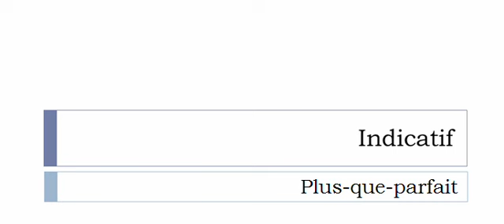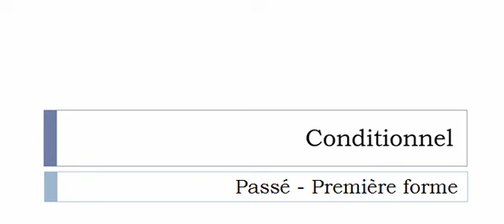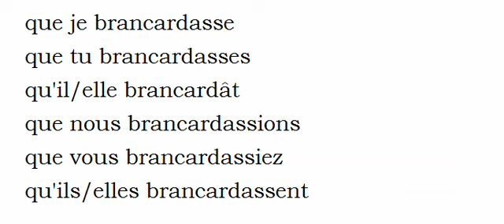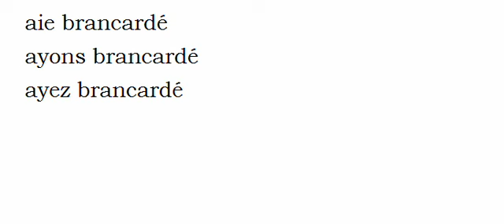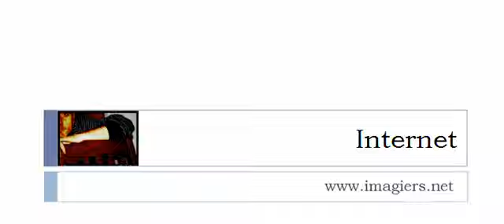フランス語を学ぶ = 共役 = Brancarder